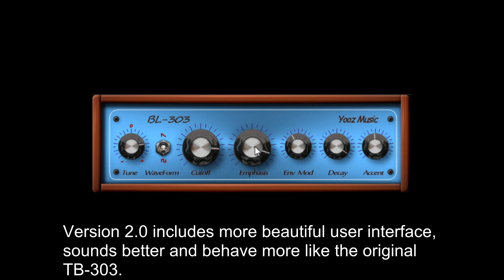FREE BL-303 by Yooz Music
BL-303 is a contribution synth with Big Love to the legendary Roland TB-303.